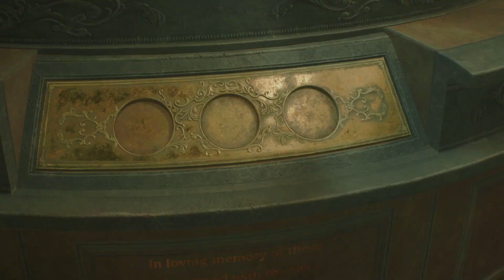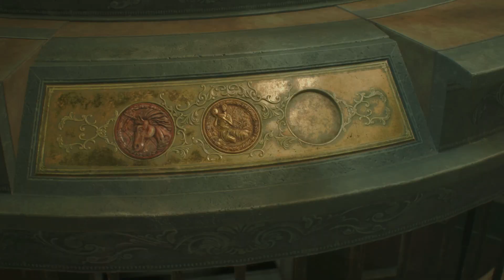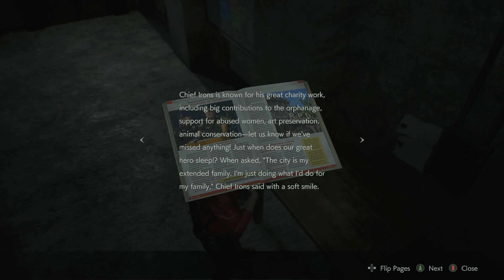Running With Claire! | Resident Evil 2: Remake - Episode 4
Welcome to the Resident Evil 2 Remake! In this wonderfully made remake, we will play as a young rookie cop of the Raccoon City Police Department, Leon Scott Kennedy, and Claire Redfield, Chris Redfield’s younger sister. As Leon, we try to start our first day as a police officer but it is interrupted by Umbrella creating a zombie apocalypse within Raccoon City. As Claire, we are searching for Chris Redfield and searching for any clues of his whereabouts. Both Leon and Claire have their own unique perspectives of what went on during the outbreak created by the Umbrella Corporation. Join me, fellow Orcs and Orc Kin, as we fight through zombies and other monsters created by the evil Umbrella Corporation, and revisit the perspectives of both Leon and Claire in this AWESOME remake!
I hope everyone enjoys today’s video!